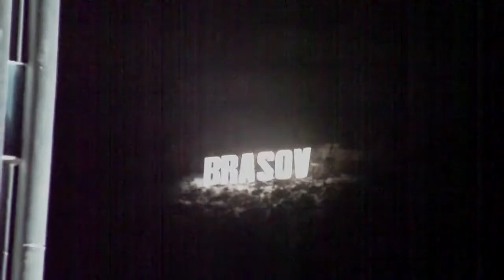Okolie v Poiane Brašov a Drakulov hrad